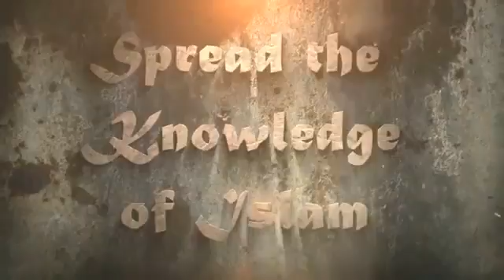The Fitnah of Dajjal Sheikh Ali Al Tamimi